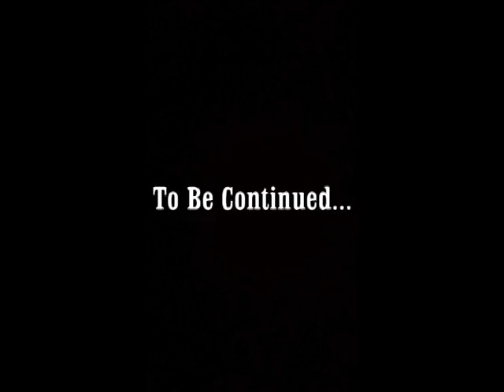Best Friends Never Let You Do Stupid Things Alone